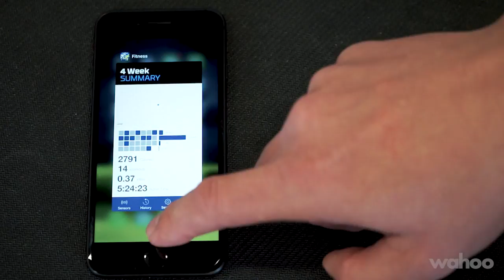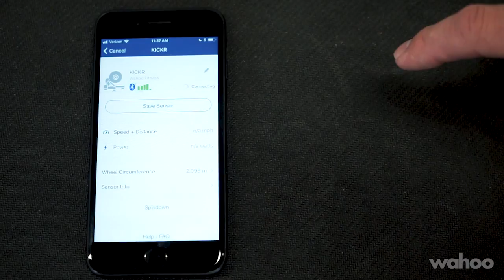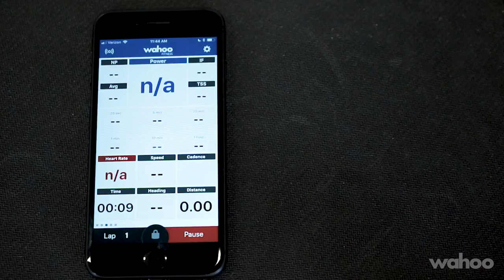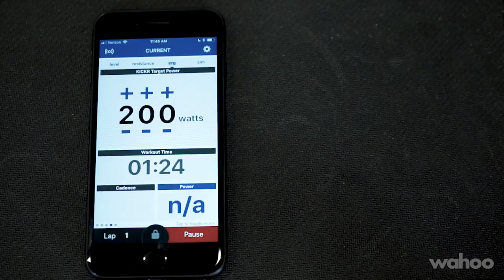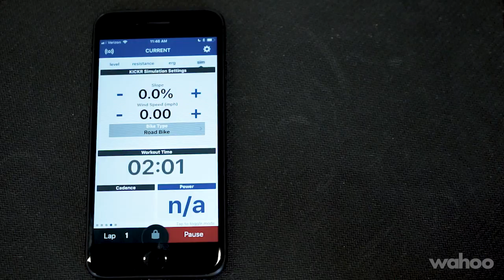How Do I Use the Wahoo Fitness App for iOS? - KICKR & SNAP Indoor Trainers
In this video we will explain how to use the Wahoo Fitness App for iOS  with your KICKR and SNAP Indoor Bike Trainer.